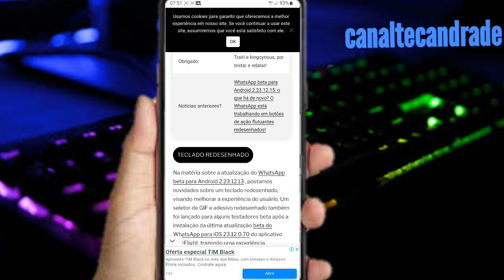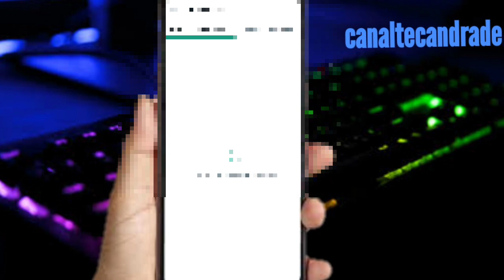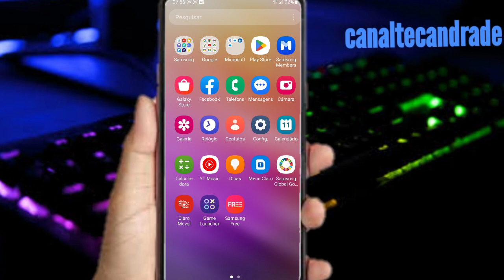NOVA ATUALIZAÇÃO DO WHATSAPP!! Você Viu?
NOVA ATUALIZAÇÃO DO WHATSAPP

Saiu nova atualização do WhatsApp que ninguém viu veja as novidades que chegaram.